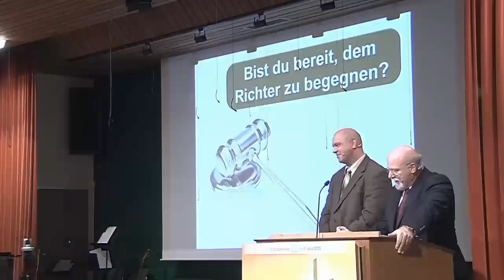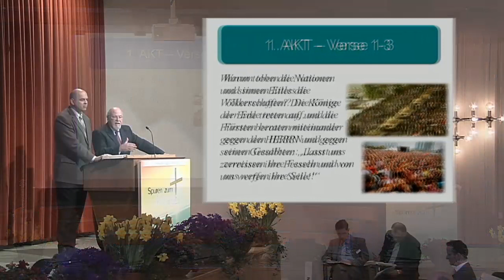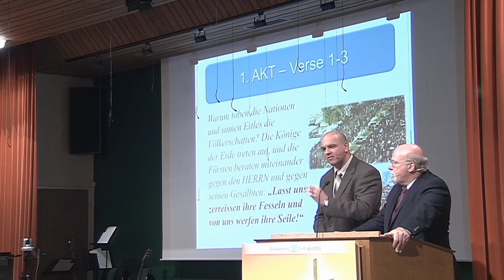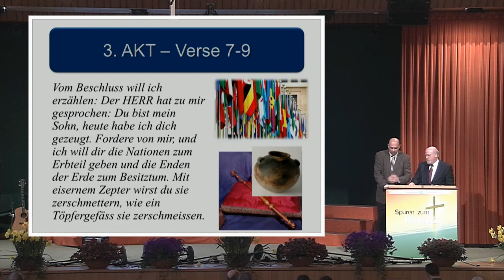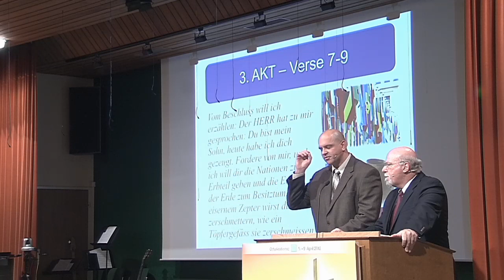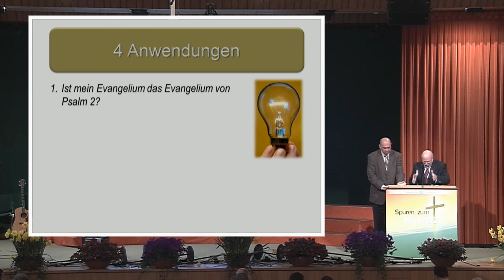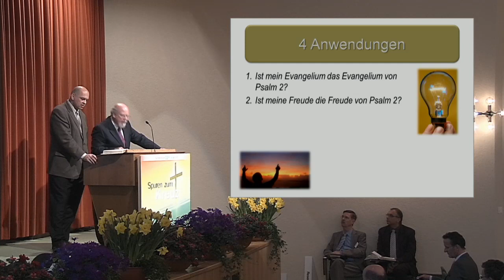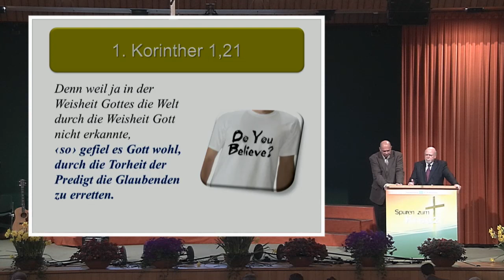Eros Pasquini: "Bist du bereit, dem Richter zu begegnen? Psalm 2" (Predigt)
Predigt von Eros Pasquini zum Thema "Bist du bereit, dem Richtner zu begegnen? Psalm 2"
Freitag 6. April 2012 - Zionshalle Dübendorf